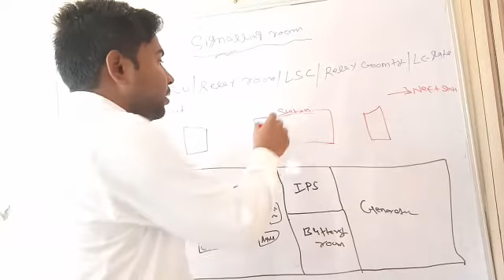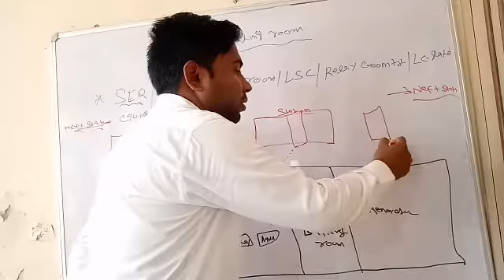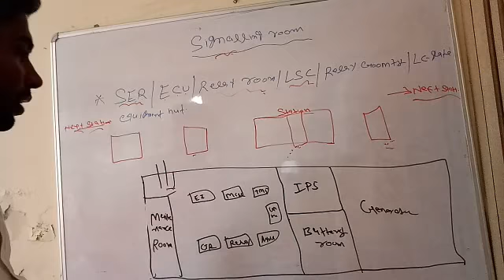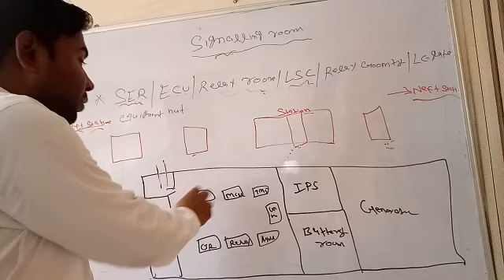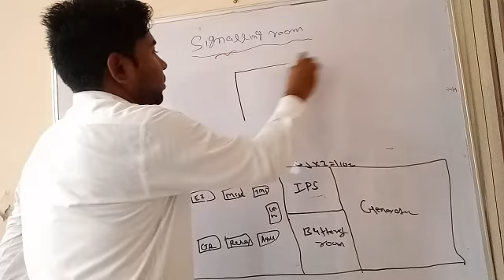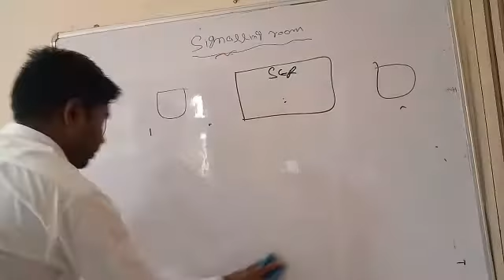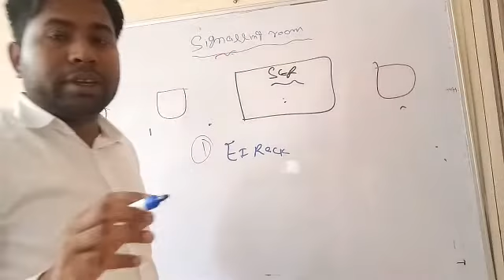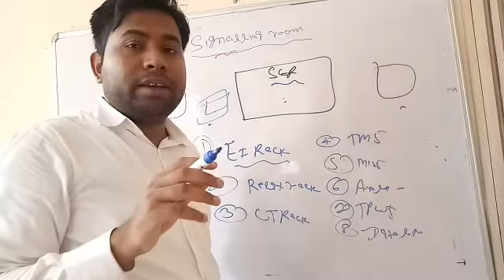( S&T) Signal Equipment Room को जाने।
नमस्कार, मेरे चैनल में आपका आपका स्वागत हैI
जय हिन्द, जय भारत (जिंदगी रेलवे निर्माण में समर्पित भारत गणराज्य को विश्वगुरु बनाने हेतु)

About- At our YouTube channel Railway Online University, We strive to bring to the world about Railway
This is done through film making and article format with strong Social Media presence.
Please follow my link for watching my video.

Channel URL - Railway Online University

Channel Starts Date - 01 January 2020

Founder - Nagmani Kumar, नागमणि कुमार

Education - (B.E) Bachelor of Engineering in Electronics and Communication &amp; M.Tech in Digital
Communication From Mittal Institute of Technology, Bhopal (RGPV University) Project Management
(MDP) From Indian institute of Management (IIM) Lucknow.
Profession - Signal &amp; Telecommunication ( S &amp; T ) Professional

rail#railwayempolyee#zoneofrailway#monorail#monorail#bullettrain#automaticsignal#civilwo
rkinrailway#electricalworkinrailway#signalandtelecomsworkinrailway#generalelectricalworkin

railway#electrifactionworkinrailway#bridgeworkinrailway#stationbuilding#traininrailway#good
straininrailway#indianrailway#indianmetro#railwaykijankaria#nagmanikumar#railwayonlineu
niversity#mangementinrailway#alltheempolyeeinrailway#railwaylover#railwayeducation#rail
wayisthelifelineofindia#respecttheraiway#ministryofrailway#railwayzone